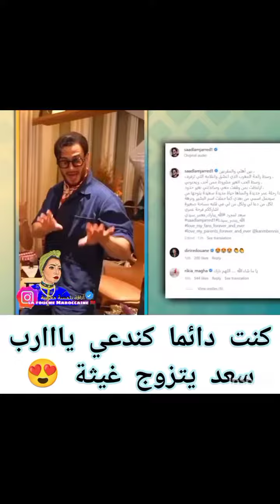كلام الممثلة نزهة الركراكي في حق زوجة ابنها سعد المجرد.